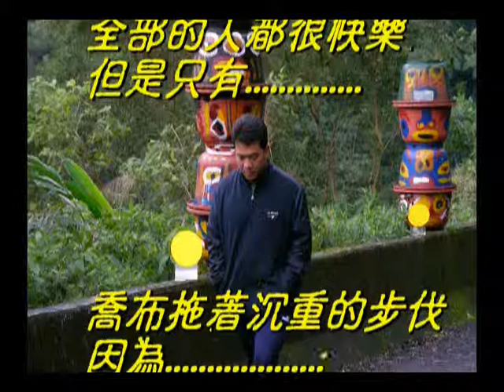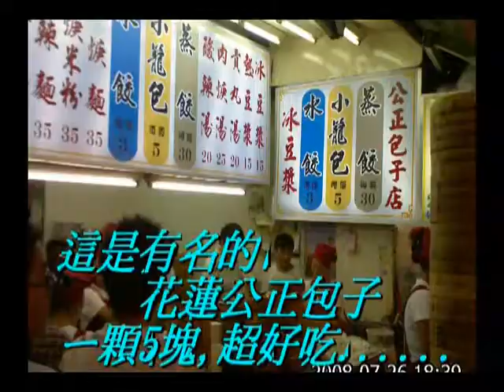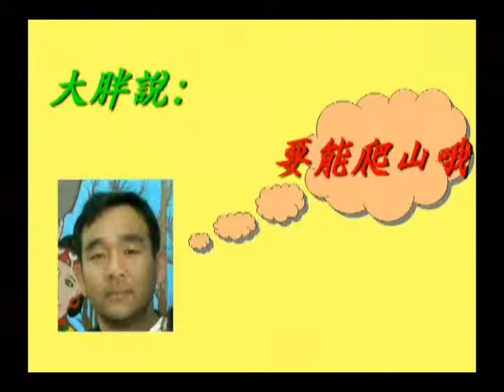閤安家族-坪林露營9710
配樂引用
1.兒童搖滾
2.任賢齊-永不退縮
3.伍思凱000
特此感謝